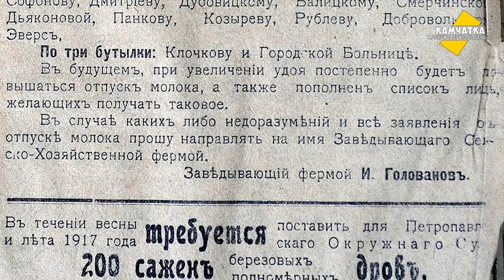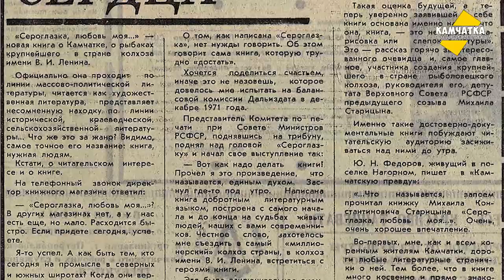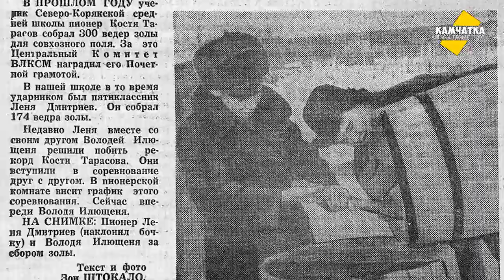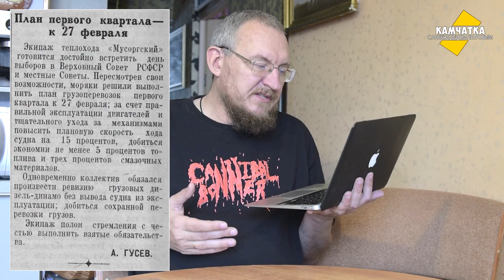КАМЧАТКА ДЕНЬ ЗА ДНЁМ  21–27 ЯНВАРЯ ♥ ПЕРЕЗАЛИВ